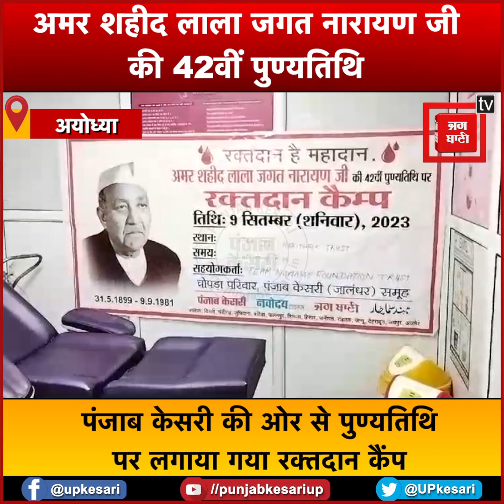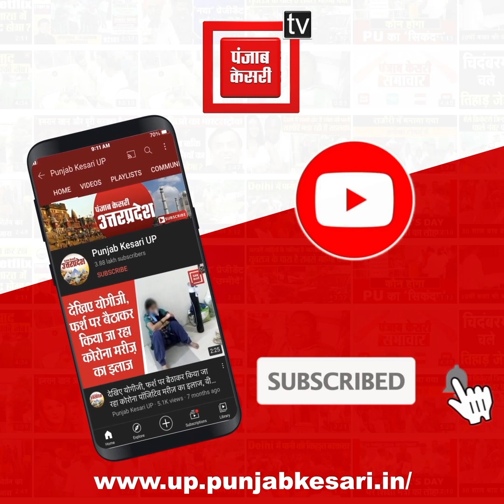अमर शहीद लाला जगत नारायण जी की 42वीं पुण्यतिथि पर रक्तदान शिविर का आयोजन, लोगों ने किया रक्तदान